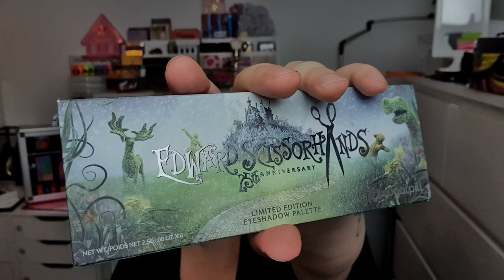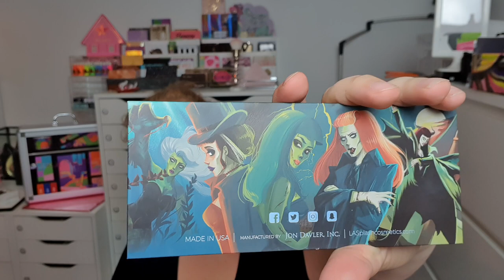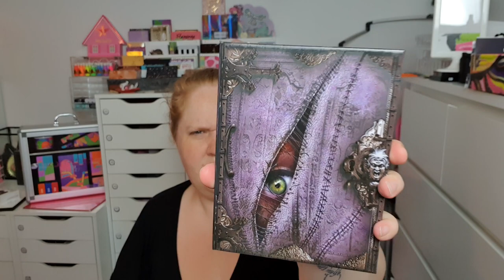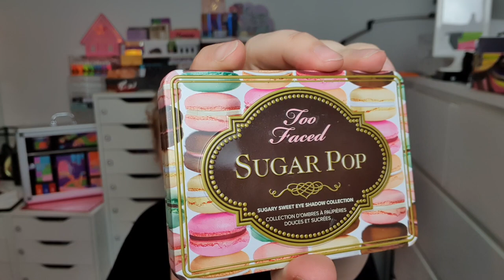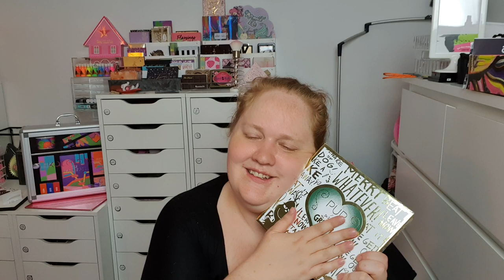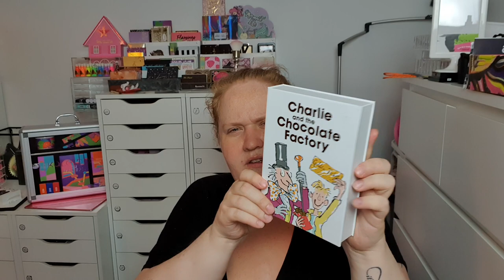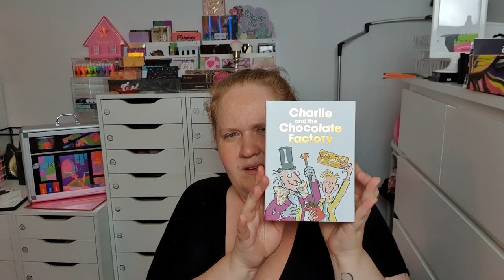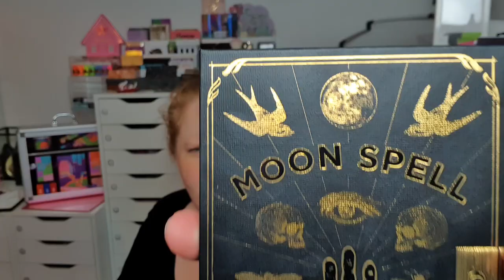Only for the packaging? | Collab w/ Vinyl Beauty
👇🏻👇🏻👇🏻 OPEN ME 👇🏻👇🏻👇🏻

Today I'm doing another collab with my friend Debbie! Go show her some love!!

🍁🍁☘️ LET’s BE FRIENDS 🍀🍁🍁
Mail: coming 📩

🖤💜🐶 FAQs 🐶💜🖤
🌼 What country are you from? Sweden!
🌼 How old are you? Born 1986, so 34 years old.
🌼 What’s your dogs name? Gunvald!
🌼 What breed is Gunvald? Irish Softcoated Wheaten Terrier

😂😂Hahaha😂😂